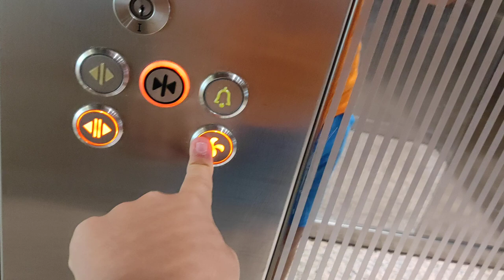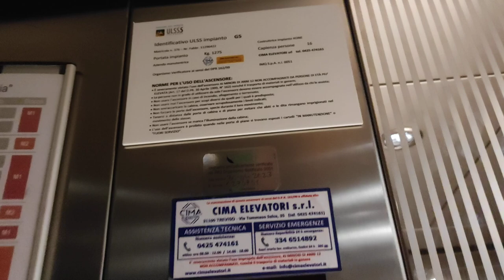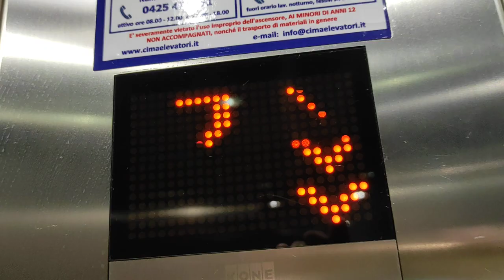3 talking 2010 Kone Monospace 500 # ospedale santa Maria Rovigo IT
2010

1-2-3
17 persons
1275 kg
Kone
Monospace 500
2010
Voice lift
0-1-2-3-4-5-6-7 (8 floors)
KSS670

Maker of lift @KONEamericas